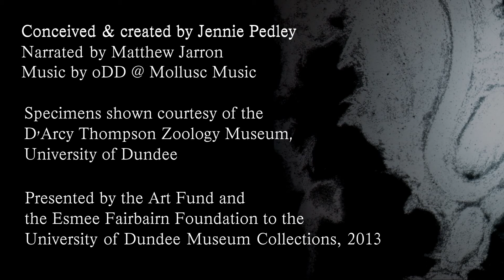Aristotle as a Biologist by Jennie Pedley, 2013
Aristotle as a Biologist, digital film, 2013
Presented by the Art Fund and the Esmée Fairbairn Foundation to the University of Dundee Museum Collections

"Most wonderful of all, perhaps, are those portions of his books in which he speaks of fishes" D'Arcy Thompson on Aristotle, 1913.

London-based artist Jennie Pedley specialises in silhouette animation films often created as a result of workshops or residencies. Many of her projects have involved natural history or medical history, and she has previously undertaken projects with the Wellcome Trust, Millers Dale Nature Reserve and Great Ormond St Hospital among others.

In January 2013 Jennie visited the D'Arcy Thompson Zoology Museum at the University of Dundee to photograph and film many of our marine specimens behind a backlit screen. As she explains: "This technique simplifies the image, focussing the eye on the shapes and textures. Splashes of colour are provided by the preserving alcohol in the various jars. The uneven surfaces of the glass refracted the light, sending it sparkling around the black silhouettes of spiky starfish and whale embryos."

This inspired Jennie to think about making a film inspired by D'Arcy Thompson's translation of Aristotle's History of Animals and a lecture he gave about Aristotle as a Biologist to the University of Oxford in 1913. In Aristotle's lagoon "starfish were in such abundance as to be a pest to fishermen, but the scallops had been exterminated by a period of drought and the continual working of the fisherman's dredge." This links with D'Arcy's work as scientific advisor to the Scottish Fisheries Board, for which he undertook detailed statistical analysis as well as taking his students on marine expeditions in his boat the Goldseeker.